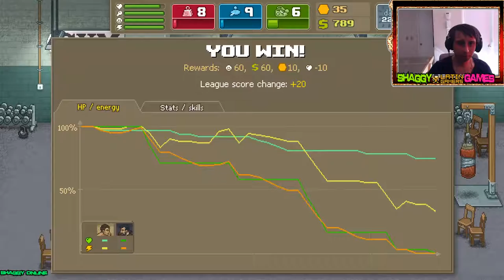Punch Club - mua trang thiết bị tập luyện | punch club #34